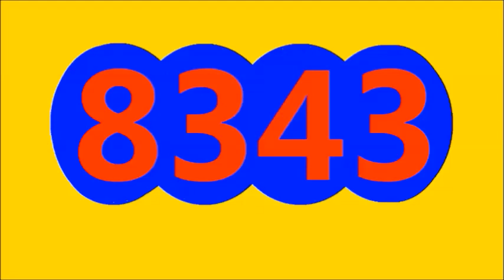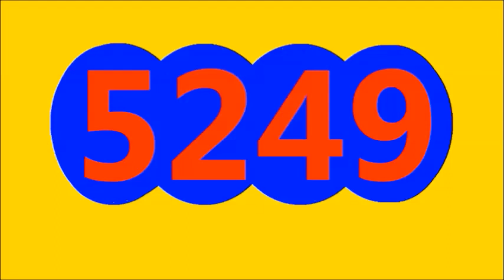RESULTADOS SORTEOS DE LOTERIAS HOY Y CHANCES DE HOY SABADO 23 DE ABRIL DEL 2022, CHONTICO DIA HOY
CHONTICO DIA RESULTADO HOY SABADO  23 DE ABRIL DEL 2022
RESULTADO SORTEO CHONTICO DIA HOY SABADO ABRIL 23 DEL 2022
RESULTADOS SORTEOS DE LOTERIAS Y CHANCES DE HOY SABADO 23 DE ABRIL DEL 2022